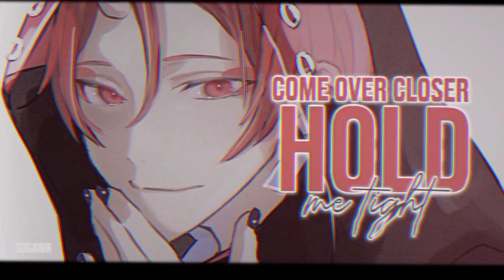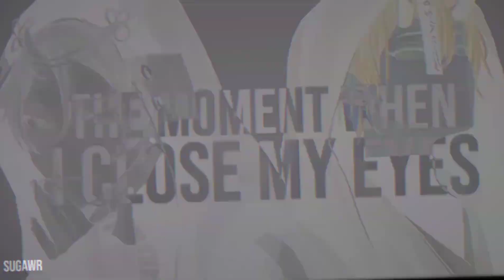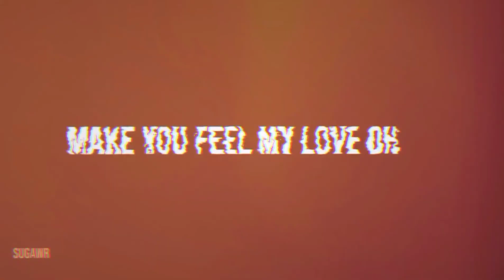➳ 강박 Red Lights // Bang Chan, Hyunjin (sped up/nightcore) [NV]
×Glitching Warning×

- Permanent link •

° INFORMATION °

Song ➼  Red Lights
 Artist ➼ Bang Chan & Hyunjin
Artwork ➼ ❤️💙 | BAL-A

Software Use:

- Alight Motion / Node video for beats etc.

× Original ×

→ I'll remove it as fast as we can. E-MAIL : FAIR USE: "Copyright Disclaimer Under Section 107 of the Copyright Act 1976, allowance is made for "fair use" for purposes such as criticism, comment, news reporting, teaching, scholarship, and research.